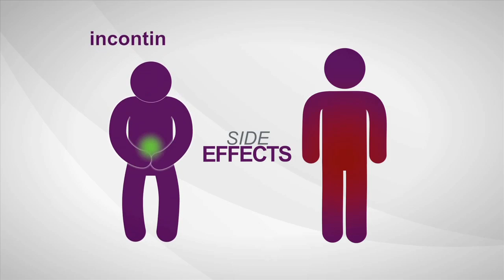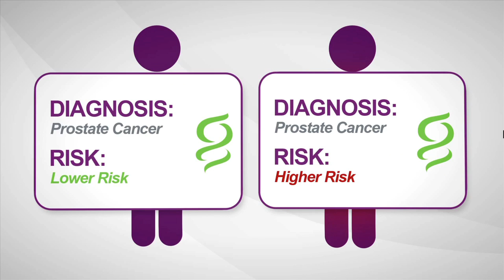Prostate Cancer: What Does Watchful Waiting Mean?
Dr. Tutrone explains what watchful waiting means, in terms of prostate cancer. If your prostate cancer is very low risk, or you have other comorbid diseases, your doctor may put you on watchful waiting. Watch this video to learn more.

Prostate Cancer Live is a social media show where viewers submit a question and get the answer from an expert.